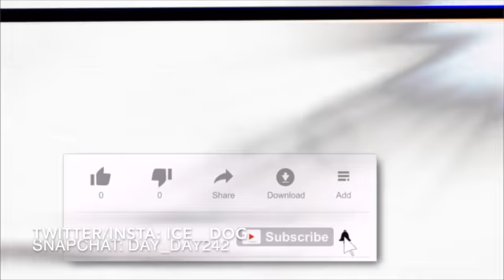I cooked for Thanksgiving? Happy Thanksgiving!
It's Ice here I do videos about WWE,Gaming,Vlogs,Comedy,Reactions, Reviews and Unboxings.